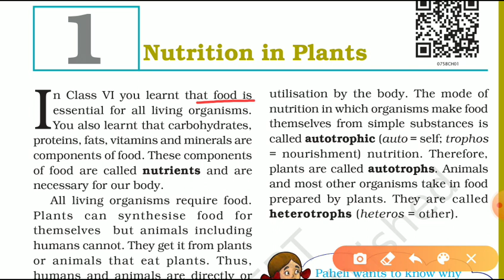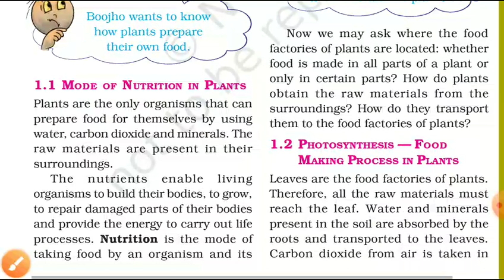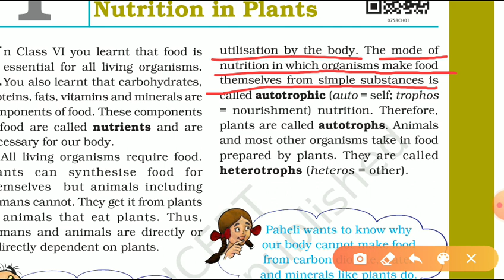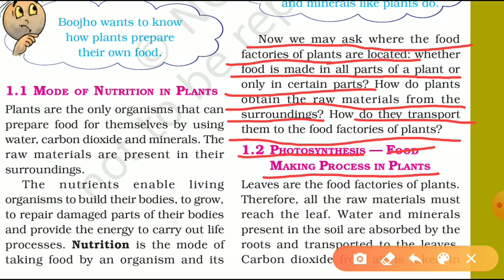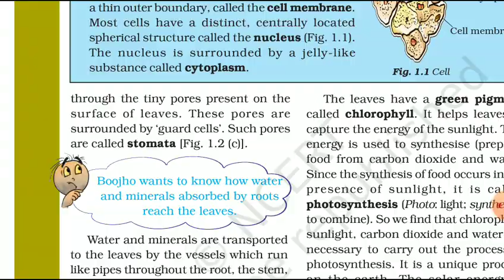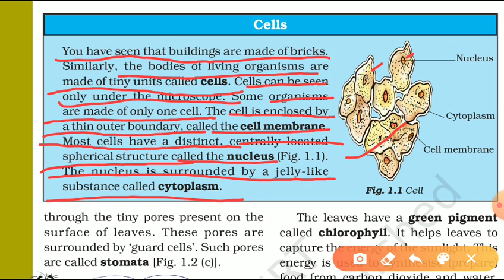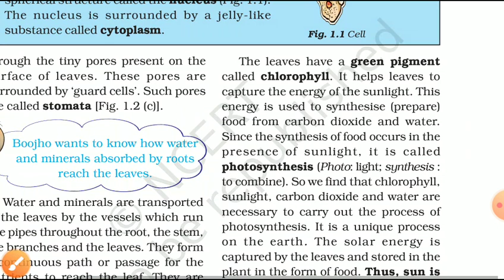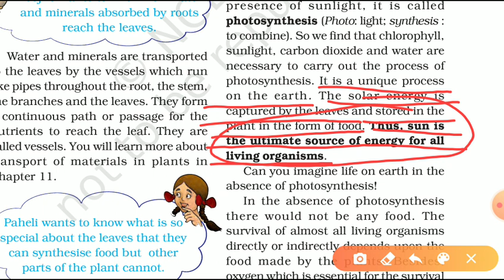Science Class 7 - Nutrition in plants (Part-1)